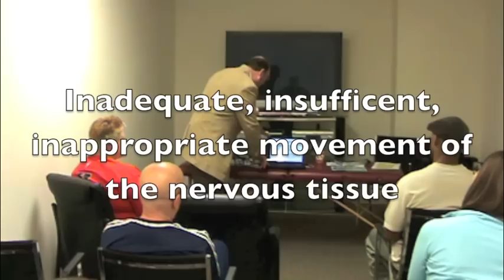Dorko's Diamonds "Abnormal Neurodynamic Explained"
Barrett Dorko, PT explains the what an abnormal neurodynamic is and how it affects the body.